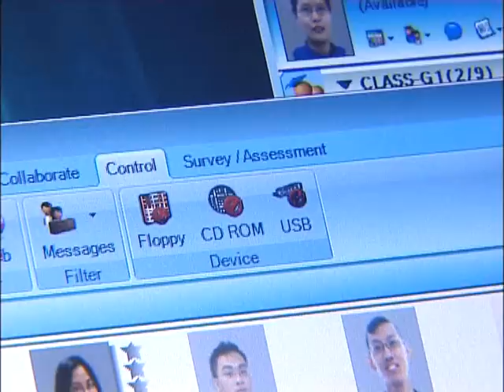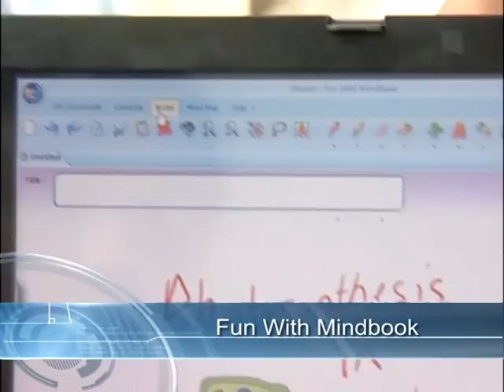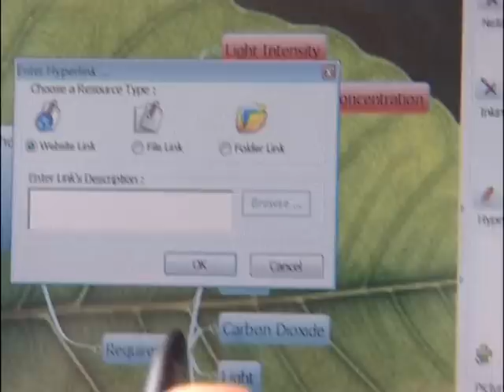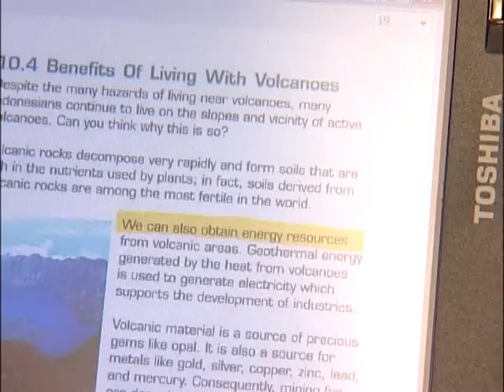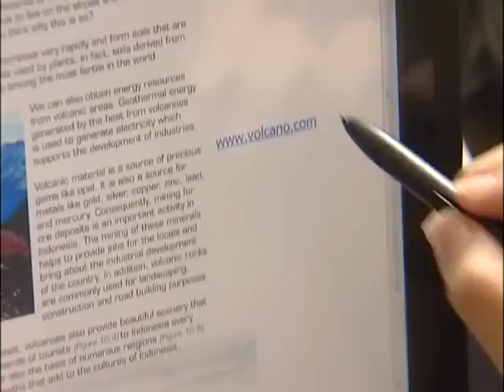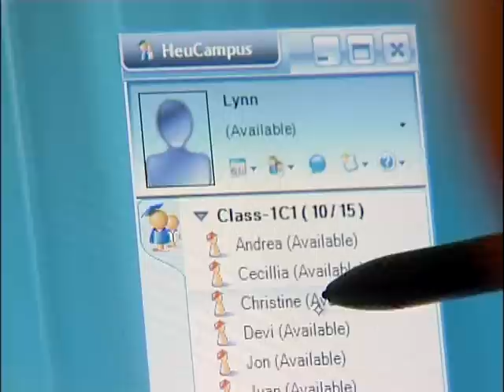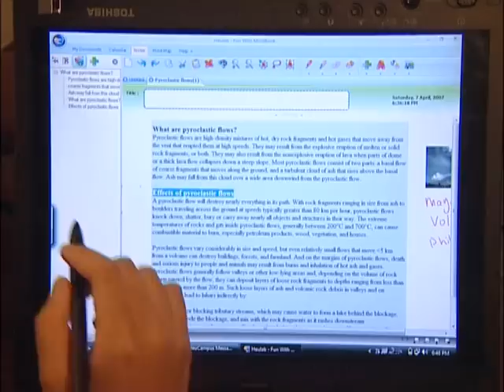About Heulab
As a leading independent Learning Software Development Specialist, HeuLab is committed towards delivering enriching educational experiences through innovative use of technology. We combine our years of education acumen and expert IT knowledge to deliver top-of-the-line educational software solutions to the global classroom. With strong capability in 'infocomm' technologies  Tablet PCs and digital inking applications, we are well suited to address the specific needs of students and teachers for the digital classroom environment.

Testament to our quality and reputation is the acknowledgement of world renowned software and technology leaders, who collaborate with HeuLab. HeuLab is proud to be a Microsoft Gold Certified Partner and to have the earned the exclusive distinction of being one of 50 Microsoft Tablet PC Premier Partners in the world.